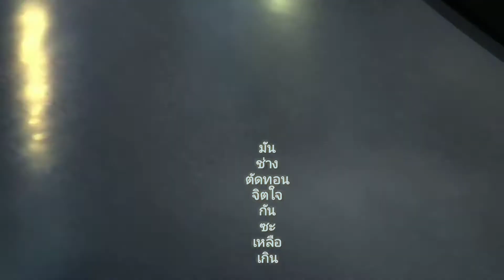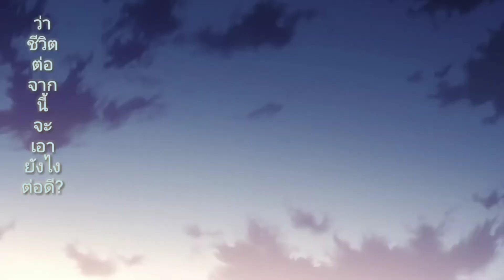22/7 Nanabun no Nijuuni Opening [boku wa sonzai shiteinakatta Sub thai ]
Anime : 22/7 Nanabun no Nijuuni

Song : Muzui

Subthai by : Angelic Project